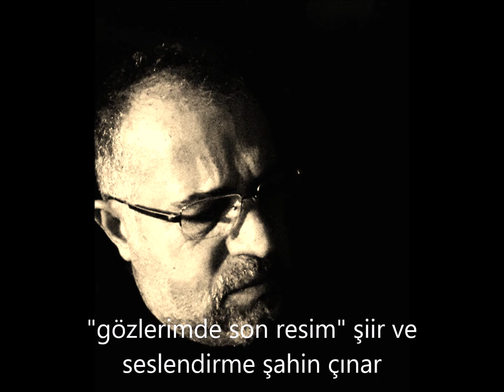"Gözlerimde Son Resim" şiir ve seslendirme Şahin Çınar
GÖZLERİMDE SON RESİM
bir rüzgar
sürükler durur beni
artık kimin hasreti
giyer gölgemi?
mevsimleri eksilttim
saçlarımda ağarttım günleri
gözlerimde kalan son resim
solmuş eski bahçelerin
beyaz gülleri
şimdi neyi anlatır
dalından düşen yaprak
ya da bağrından
savrulan toprak?
aşk ki zaten ayrılıktır!
hüzündür ardınca yürüyen
bir son yazdı o
belki de rüya...
süzülüp gitti yanık tenimden
Şahin Çınar